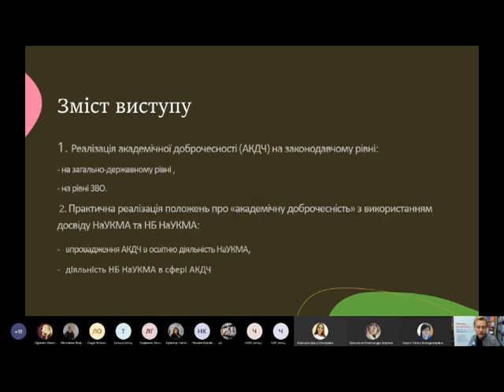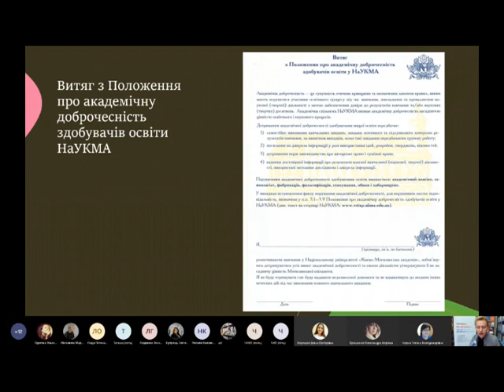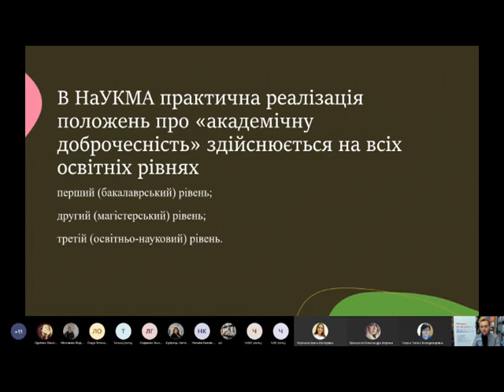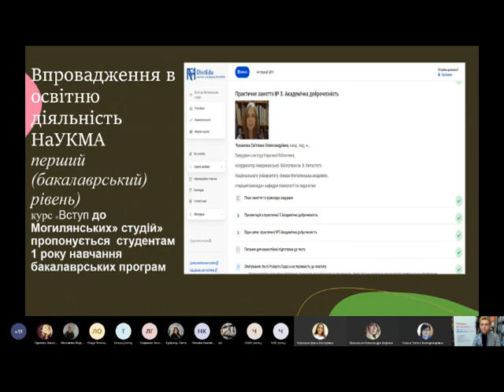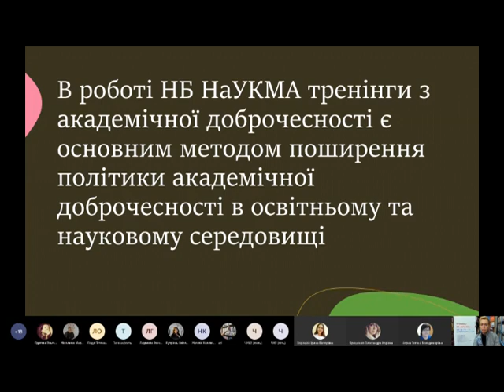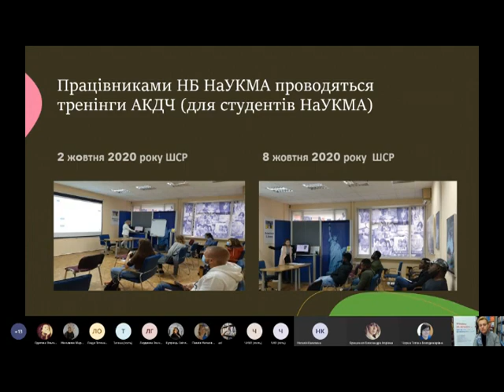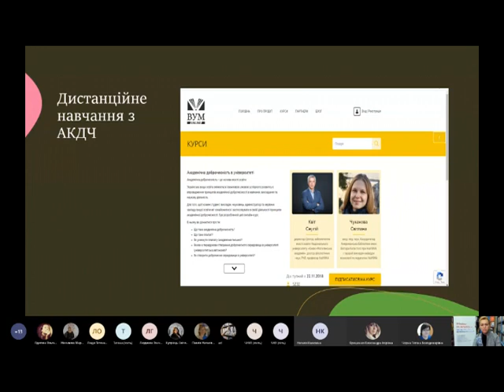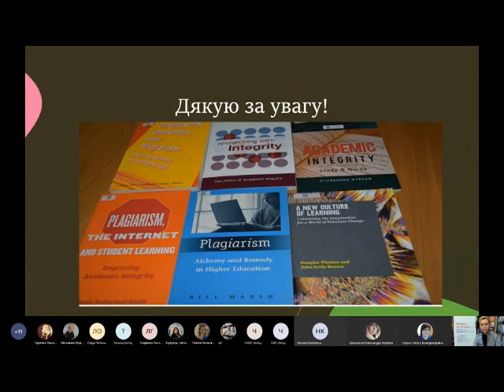SCDA20: Ірина Рябець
Академічна доброчесність в Університеті: виклики та реалії
сьогодення

Ірина Рябець, завідувач сектору, Наукова бібліотека, Національний університет “Києво-Могилянська академія”, Україна

8-а Міжнародна науково-практична конференція “Наукова комунікація в цифрову епоху”, м. Київ, 22-23 жовтня 2020 р.